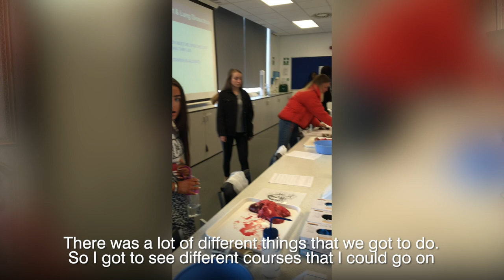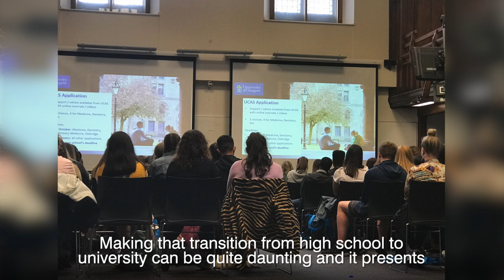University of Glasgow Sutton Trust Summer School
Find out more about our Sutton Trust Summer School programme. Taking place 5-10 July 2020.